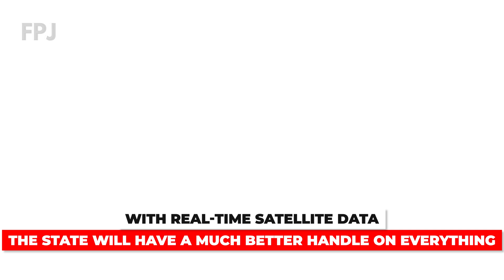Assam Govt to Launch ‘ASSAMSAT’ | State’s First Own Satellite | ISRO | NASA | Himanta Biswa Sarma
Assam Takes a Giant Leap in Space Technology!

The Assam Government is all set to launch its own satellite ‘ASSAMSAT’, marking a historic milestone in the state’s technological and scientific advancement.

📌 What is ASSAMSAT?
📌 How will it benefit Assam’s development?
📌 What are the key features of this satellite mission?

This initiative aims to enhance communication, disaster management, and environmental monitoring in Assam, placing the state at the forefront of space innovation.

About us:
The Free Press Journal is one of the oldest English Daily newspapers from Mumbai, India with a Legacy of over 96 years. FPJ stands for quality journalism and objective and unbiased opinions on the issues that impact our daily lives.